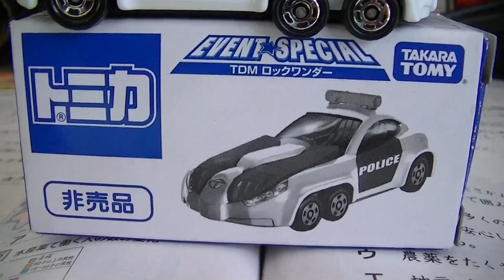トミカ 非売品 トミカ博でもらえます。ＴＯＭＩＣＡ 動画 パトカー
トミカ博２０１３イン東京でもらいました。
幕張メッセ